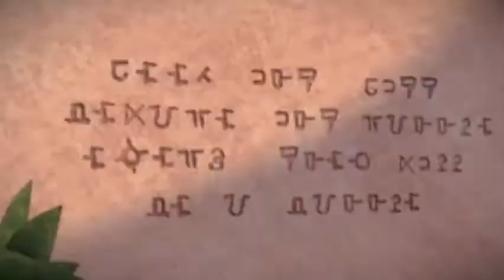DreamWorks Spirit - AMV - La Da Dee (Cody Simpson) - Spanish - First Version